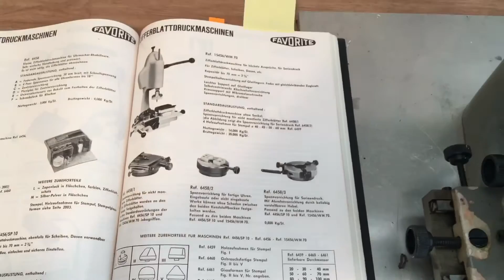Favorite Swiss Hand Operated Watch Dial Printing Machine